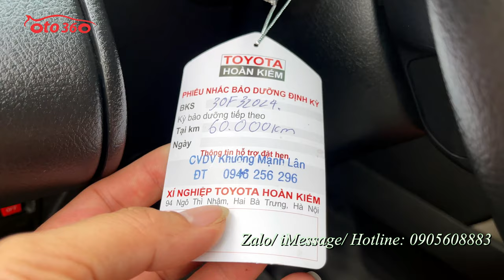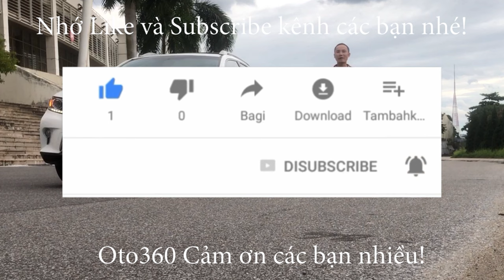Bán xe Toyota Innova 2.0 E 2018, xe gia đình sử dụng, chạy đúng 6,3 vạn km, cam kết đồng hồ chuẩn,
Bán chiếc xe Chỉ dành cho những ai yêu cái đẹp!
Hàng cực hiếm tại Việt Nam
Toyota innova 2.0 E 2018 mà chạy có 6.3 vạn km.( cam kết đồng hồ chuẩn )
Xe gia đình sử dụng, tên tư nhân, biển Hà Nội. full lịch sử hãng.
Cả dàn lốp Michelin thay từ lúc mua xe, từ 2018 còn nguyên.
Xe cực đẹp và chất.
Xe được trang bị : động cơ xăng Dual vvti, hộp số sàn 5 cấp, nội thất ghế da cao cấp màu nâu, đầu DVD, màn hình, cảm biến lùi, Phanh ABS chống bó cứng, lazang đúc, cảm biến lùi, gương kính chỉnh điện, trải sàn da, điều khiển tích hợp trên vô lăng, 2 giàn điều hòa độc lập, cửa gió hàng ghế thứ 3... cùng nhiều tiện ích khác.